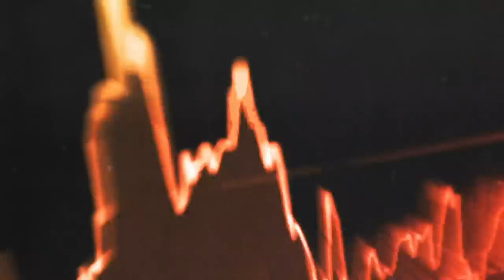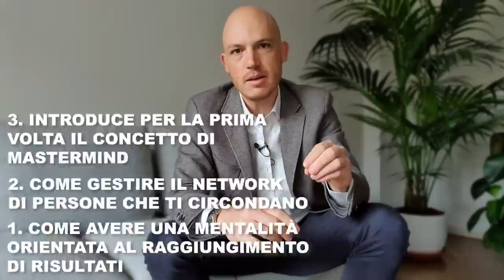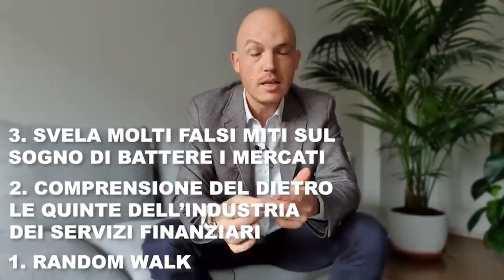9 LIBRI per INIZIARE A INVESTIRE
SCOPRI COME POSSIAMO AIUTARTI, CHIAMA IL NUMERO VERDE: 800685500

In questo video ti spiego come migliorare le proprie competenze in ambito finanziario, con l’ausilio di 9 libri che trattano temi di questo tipo.

0:00 Introduzione su come lo studio possa aiutarti a migliore le tue competenze in ambito finanziario.
0:48 The intelligent investor di Benjamin Graham
3:32 Think and grow rich di Napoleon Hill
6:17 Rich dad poor dad di Robert T. Kiyosaki
7:57 Il milionario della porta accanto di Thomas J. Stanley
9:35 A random walk down wall street di BBurton Malkiel
11:23 The richest man in Babylon di George Samuel Clason
12:49 Common sense on mutual funds di John C. Bogle
13:56 Extraordinary popular delusions & the madness of crowds di Charles Mackay
17:07 Money master the game di Anthony Robbins
19.00 Riassunto e conclusione su i 9 libri trattati

Vuoi vedere un'intera lezione totalmente gratuita su questo argomento? Guarda il video: "Corso Come Diventare un Investitore Consapevole". Lo trovi alla pagina

GPInvest s.r.l attraverso il marchio GPInvest non deve essere ritenuta responsabile per eventuali danni, derivanti anche da imprecisioni e/o

GPInvest s.r.l attraverso il marchio GPInvest non assume responsabilità in merito al trattamento fiscale degli strumenti illustrati. I pareri espressi prescindono da qualsiasi valutazione del profilo di rischio e/o di adeguatezza e sono da intendersi come “Ricerche in Materia di Investimenti”  ai sensi dell’art. 27 del Regolamento congiunto Consob e Banca Italia del 29 ottobre 2007 redatte a titolo esclusivamente informativo e non costituiscono in alcun modo prestazione di un servizio di consulenza in materia di investimenti, il quale richiede obbligatoriamente un’analisi delle esigenze finanziarie e del profilo di rischio specifici del singolo utente/cliente, né costituiscono un servizio di sollecitazione in genere all’investimento in strumenti finanziari.